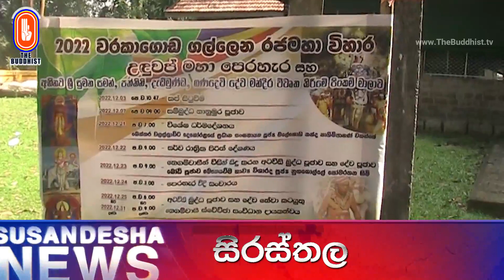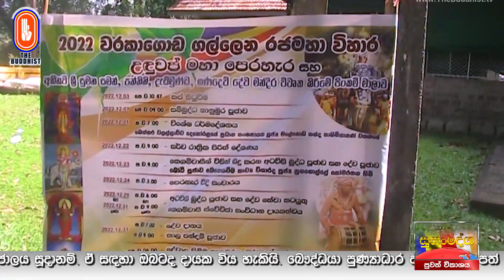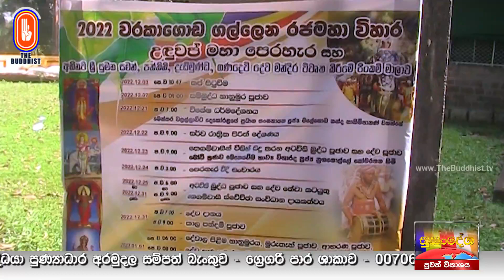Susandesha News | 2022-12-20 | 8.30 PM | සුසංදේශ පුවත් විකාශය